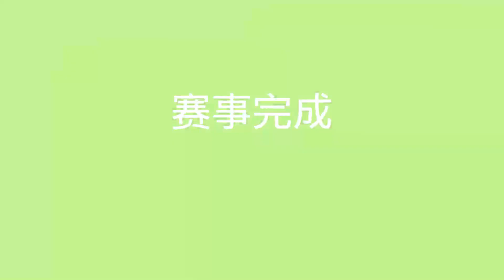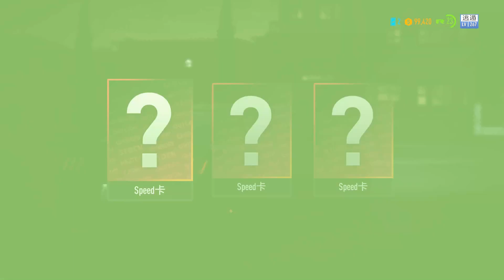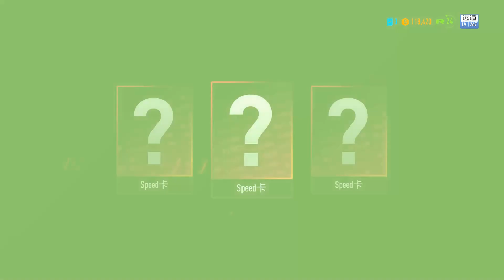Need for Speed Payback Gameplay Walkthrough Part 13 极品飞车：复仇 - 游戏攻略 13 福特Mustang GT逃遁（下）